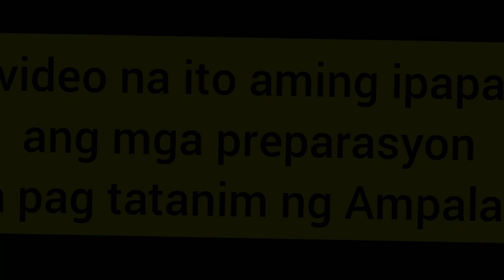Paano magtanim ng Ampalaya Part-1/How to plant Ampalaya or Bitter Gourd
Musician: @iksonmusic
Musician: @iksonmusic